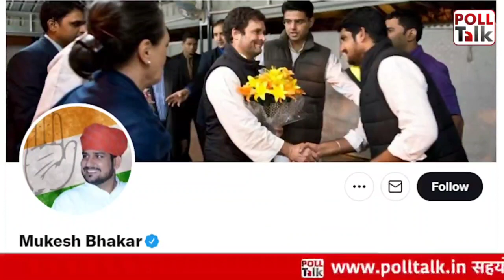Sachin Pilot: विधायक मुकेश भाकर का धाकड़ इन्टरव्यू | MLA MUKESH BHAKAR | ASHOK GEHLOT | Rajasthan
राजस्थान ( Rajasthan) के पूर्व उप मुख्यमंत्री सचिन पायलट गुट के सबसे मजबूत विधायक मुकेश भाकर (mukesh bhakar ) जो लाडनूं के विधायक हैं। हमेशा सचिन पायलट के साथ खड़े दिखे। आइये जानते हैं उन्होंने पायलट केलिये क्या कहा है। देखिये पोल टॉक की ये खास रिपोर्ट। उन्होंने बताया कि कैसे पायलट ने उन्हें आगे बढ़ाया है। उनकी मदद की है. देखिये इन तमाम सवालों को जानने के लिए मुकेश भाकर का ये सबसे खास इंटरव्यू |Sachin Pilot के खास MLA MUKESH BHAKAR ने बताया कब करेंगे शादी ? ladnun Mla mukesh bhakar interview with poll talk.

हमारी वेबसाइट

पोल टॉक यूपी को फॉलो करें

इंस्ट्राग्राम फॉलो करें

विज्ञापन के लिए सम्पर्क करे

ये हैं कुछ यू ट्यूब के लिंक

भारत में मीडिया के सभी माध्यम मजबूती से अपना काम कर रहे हैं. तो ऐसे में पोल टॉक की क्यों जरूरत है? पहले से ही कई वेबसाइट और यू ट्यूब चैनेल चल रहे हैं. दरअसल, पोलटॉक आपको राजनीतिक घटनाक्रम और खबरों से अवगत कराने के लिए वजूद में आया है. यहाँ पर किसी दल या किसी संस्था से प्रभावित ख़बरें न तो दिखाई जायेगी और न ही ऐसा कोई प्रयास होगा. सच और स्म्भावनाओं को तलाशती खबरें और जानकारियां आपको दी जायेगी. तो ऐसे में आपको पोलटॉक की जरुरत पड़ेगी और हमें आपके सहयोग की लगातार जरूरत रहेगी.

सम्पादक के बारे में

पत्राकरिता में पोस्ट ग्रेजुएट होने के बाद से कई राज्यों में काम किया. नोएडा के प्रमुख चैनेल में इंटर्नशिप करने के बाद उत्तराखंड में हिदुस्थान समाचार एजेंसी में कार्य किया. उसके बाद लखनऊ, वाराणसी में जनसन्देश टाइम्स में डेस्क पर कुछ वर्षों तक कार्य करने का अवसर मिला. मध्यप्रदेश के सतना जिले में भी कुछ वर्ष पत्रकारिता करने का अवसर रहा. हरियाणा में दैनिक भास्कर के एग्रो भास्कर में कार्य किया है. राजस्थान पत्रिका के जयपुर, लखनऊ और आगरा में काम किया. हैदराबाद में स्थिति रामोजीराव फिल्म सिटी में ईटीवी भारत में रहने का अवसर रहा. दैनिक भास्कर बिहार के मुजफ्फरपुर में कुछ वर्ष तक कार्य किया है. मगर 12 सालों में किसी भी संस्थान में वो सुचिता और सच्चाई नहीं मिली जिसके लिए हम पत्रकारिता करने निकले थे. जिसके तहत उसी सुचिता और सच्चाई को आगे बढाने के लिए पोलटॉक का यूट्यूब चैनल और पोलटॉक.इन का संचालन कर रहा हूँ.